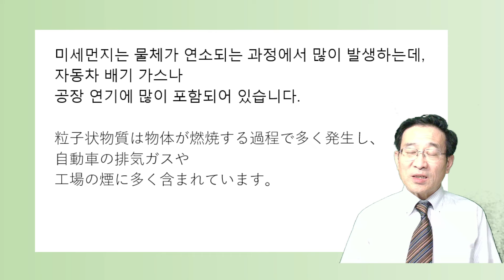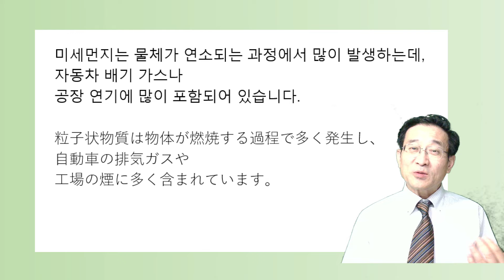これ聞き取れますか#49「特殊な漢字語、長めの文脈、繰り返し音読すれば聞き取れるようになる」【3433韓国語学習ワンポイントアドバイス】